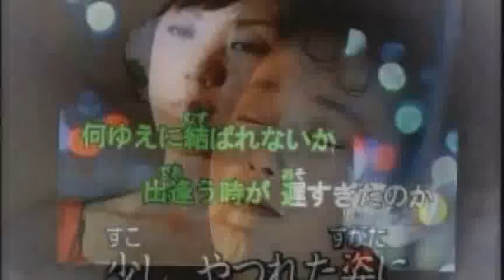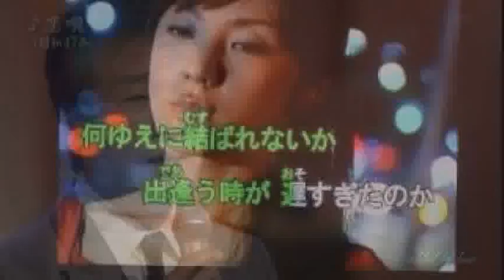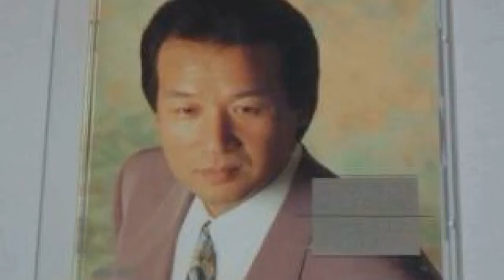[everysing] 恋唄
Singer : Kanchi70
Title : 恋唄

以前からこの歌、唄いたいと思ってて
なんとか形になったかな？思ってアップ
しました。まだちょっと唄い込み足りない
かも知れませんが聴いて下さい。m(__)m

everysing APPLICATION

▶ Features ◀